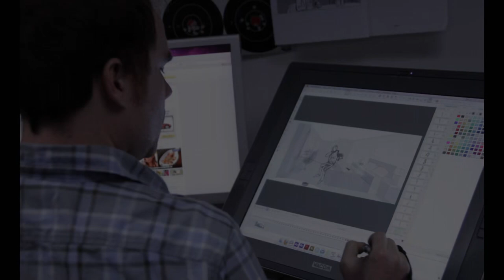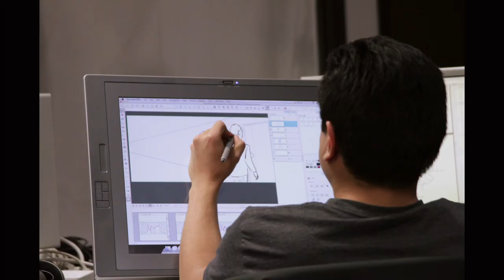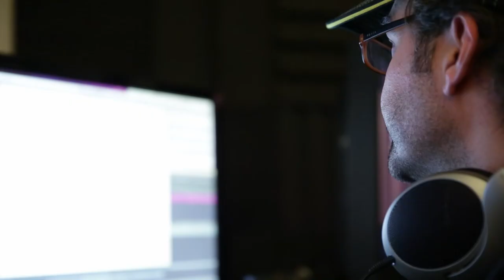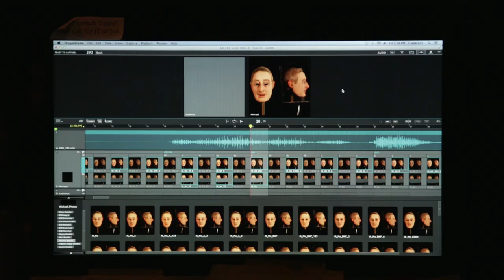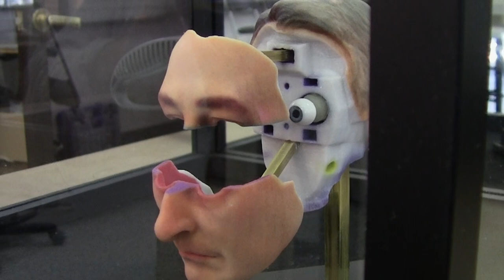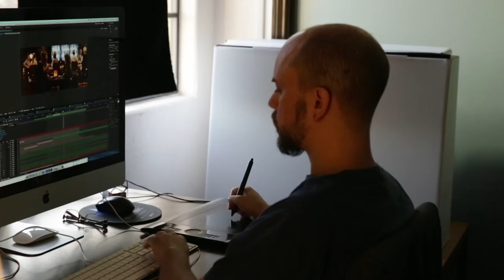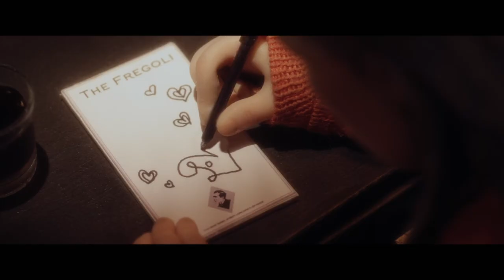None of Them Are You - The Making of 'Anomalisa'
This is a fascinating behind-the-scenes doc that covers the movie's unique production with cast and crew interviews and on-set footage. The participants discuss the story's origins as a special theatrical radio drama, the recording sessions, and the intricate stop-motion animation process. Filled with interesting details, this is a must watch for fans of the film.